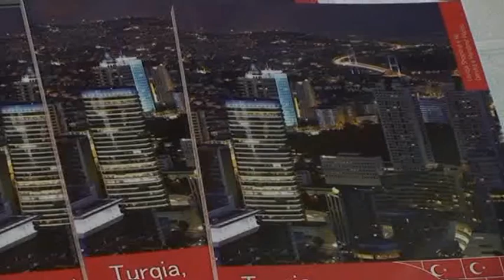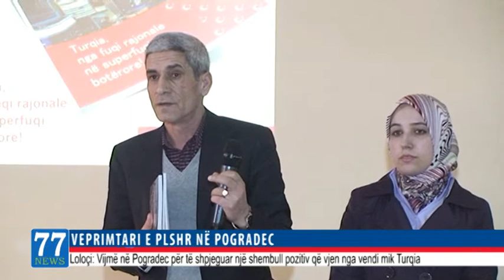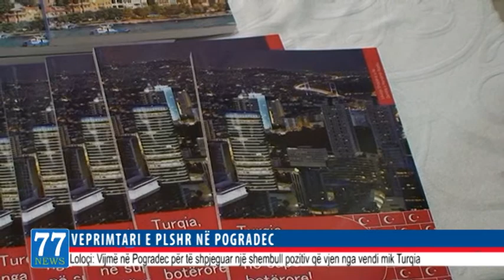VEPRIMTARI E PLSHR NË POGRADEC